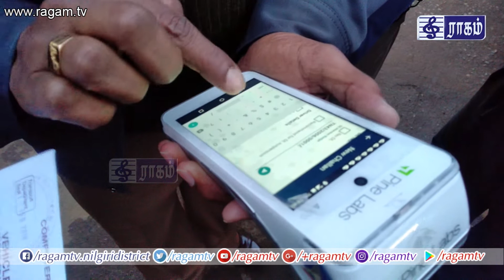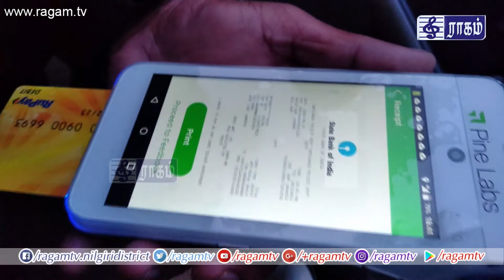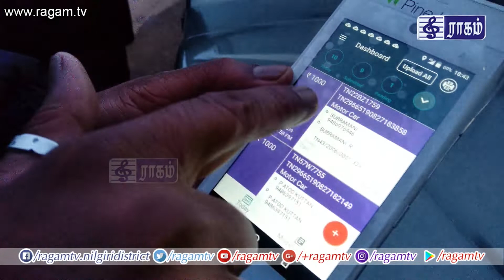E-CHALLAN முறையில் அபராதம்